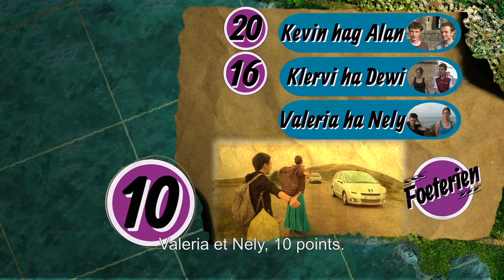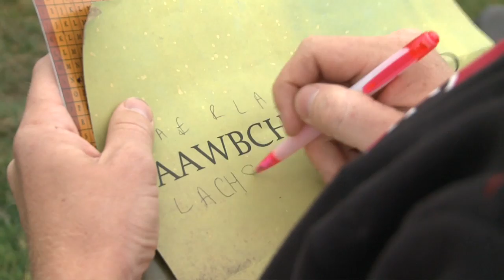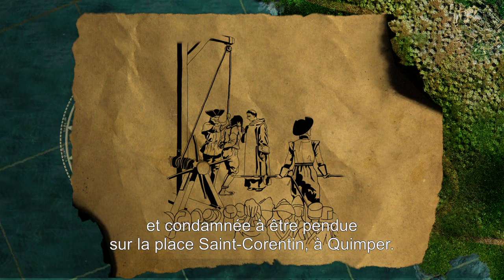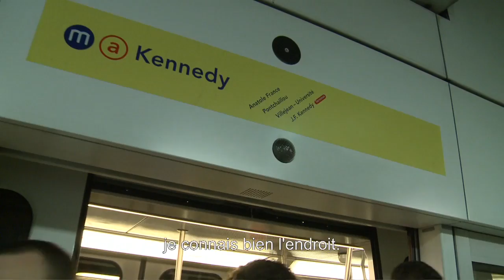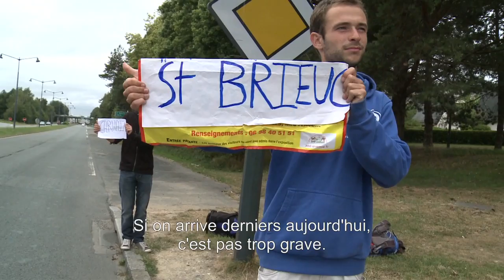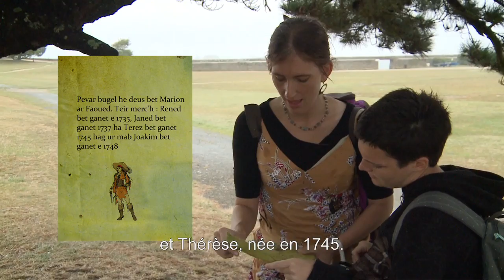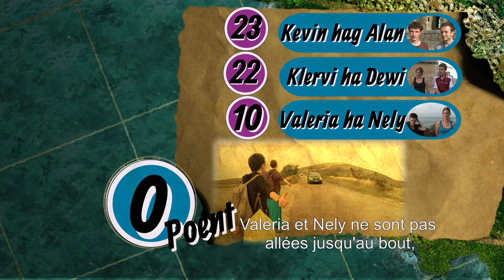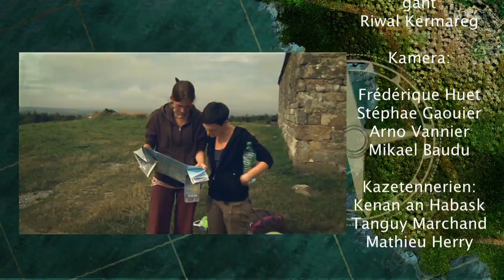Foeterien Rann 6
(Traduction française ci dessous)
Gant «Foeterien» e vez pedet ar sellerien da heuilhañ troioù kaer 6 den yaouank etre 21 hag 28 bloaz kaset war roudoù 7 tudenn veur eus Istor Breizh.
Ur studierez eus Bro Rusia eo Valeria, ur Wenedourez a galon bet ganet en Izelvroioù eo Nely, kelennerez e Diwan, levraouegerez e Brest eo Klervi, ha skolaer e Diwan Louaneg eo Dewi. Mont a raint kuit holl gant 50 € en o godelloù evit ober un droiad ouzhpenn 1500 km war droad pe o c'hoari biz-meud. O beaj a gaso anezho diouzh Tuchenn Mikael e Brasparz da Gemper en ur dremen dre aodoù Bro Leon, straedoù Sant-Maloù, Roazhon pe Naoned. E Pep tennad e rankont diskoulmañ kevrinoù a-benn dizoloiñ pal o zroiad evit an devezh. Pep noz e rankont kavet bod ha boued evit bezañ yac'h evit tennad an deiz war-lerc'h.

«Foeterien» invite les téléspectateurs à suivre une aventure vécue par 6 jeunes entre 21 et 28 ans qui partent sur les traces de 7 grands personnages de l'histoire de Bretagne.
Valeria est une jeune russe, étudiante en breton, Nely est une enseignante d'anglais à Diwan d'origine néerlandaise, Klervi est bibliothécaire à Brest, Dewi, professeur des écoles à Louannec, Alan et Kevin sont étudiants à Brest. Tout les six partent pour un tour de Bretagne durant 7 jours avec seulement 50€ en poche. Ils vont devoir parcourir quelques 1500 km en stop ou à pieds dans un voyage qui les conduira du Mont Saint Michel de Brasparts, à Quimper en passant par les côtes du Léon, les rues de Saint-Malo, de Rennes ou de Nantes. Pour chaque étape ils doivent résoudre une énigme qui leur permettra de découvrir le but du périple de la journée. Chaque soir ils doivent trouver un hébergement dans les meilleures conditions afin d'être en forme pour l'étape du lendemain.